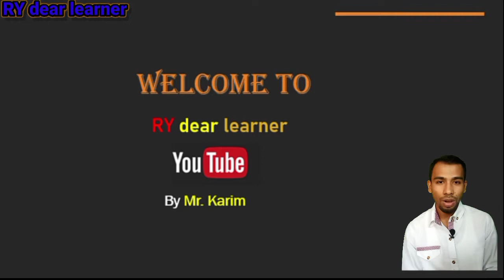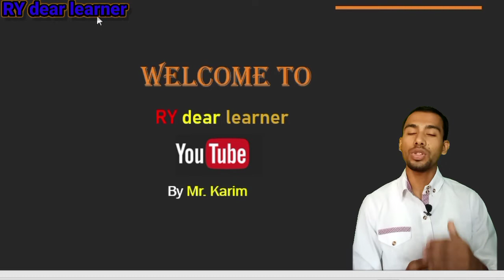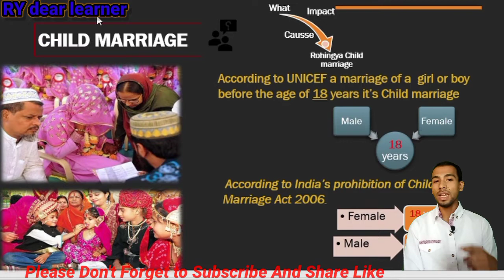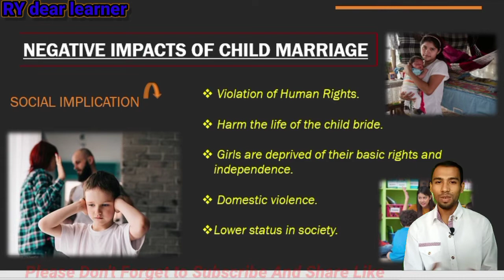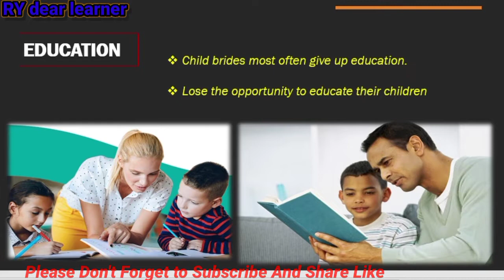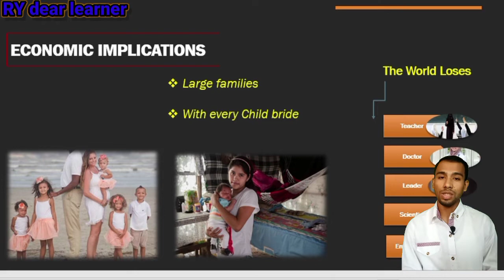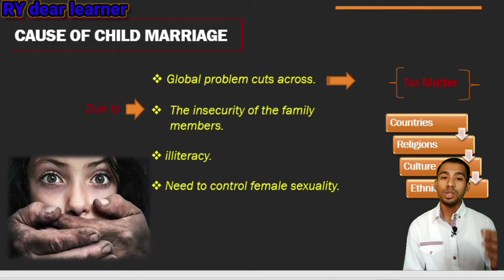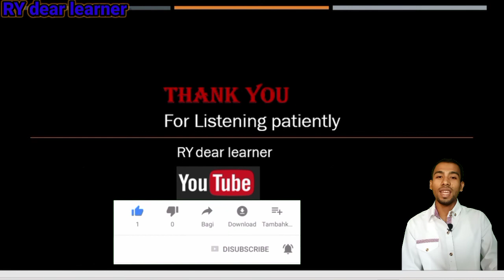Child Marriage In Rohingya | By RY dear learner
Hi, friends In this video we discussed about Child Marriage.

Facebook Page (RY Y dear learner)